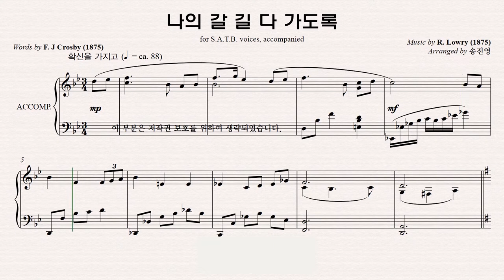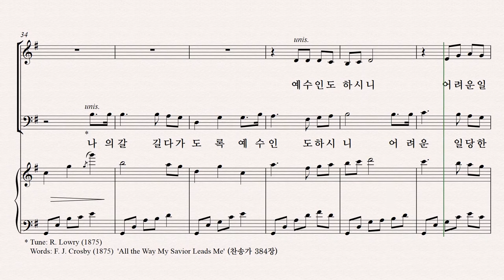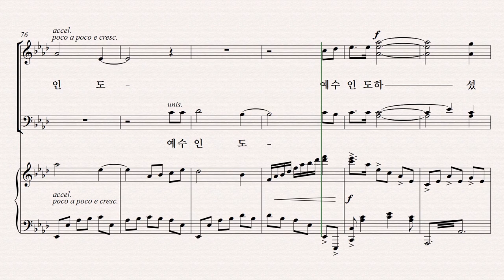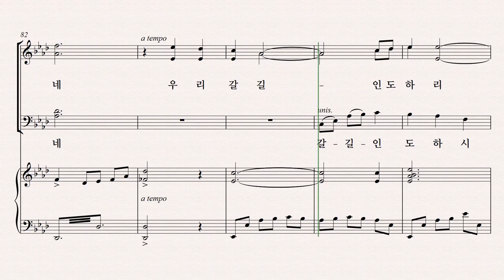[유빌라테] 유빌라테 명품성가 36집 파트연습 '나의 갈 길 다 가도록' - Soprano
유빌라테 명품성가 36집 파트연습 '나의 갈 길 다 가도록' - Soprano